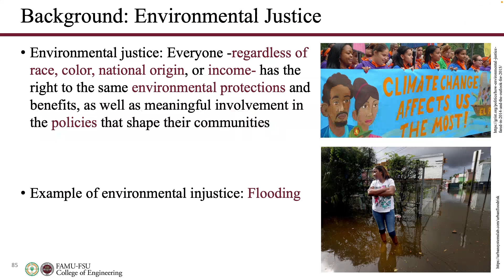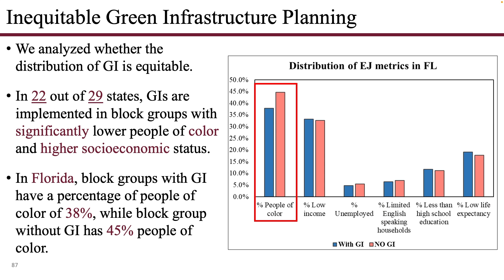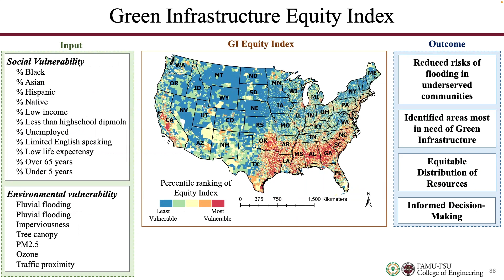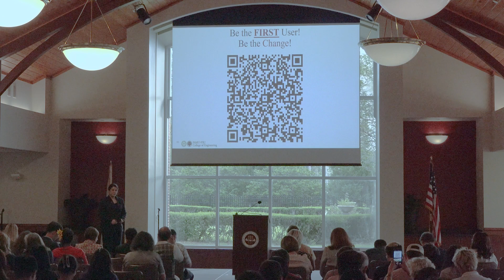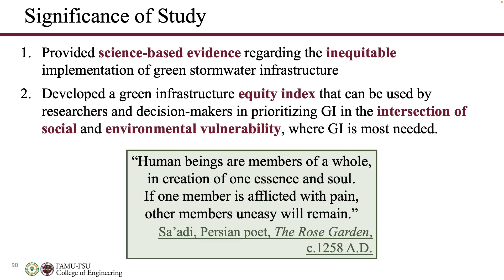20231107 5mr 7 kamanmalek draft1